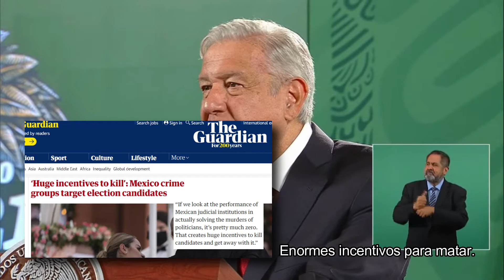Andrés y "ya no hay impunidat'".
Cuestionado sobre el secuestro de un dirigente indígena en Sonora, Andy Mentiritas dice que ya no hay impunidat', como antes, que ahora sí se castiga a los responsables.

Claro, el que los deja escapar en cadena nacional, claro.